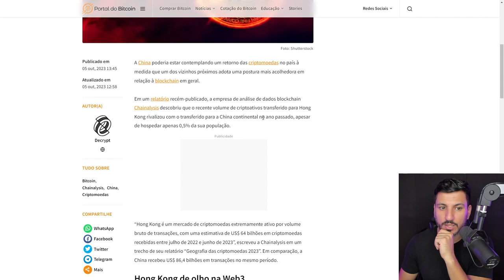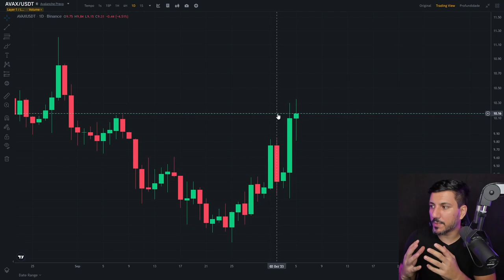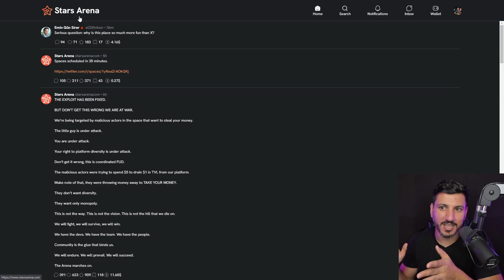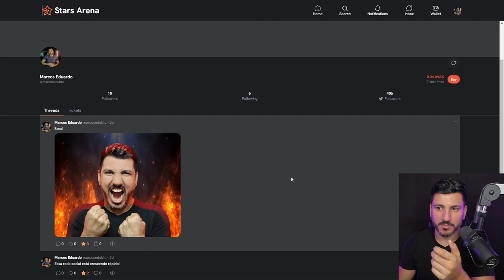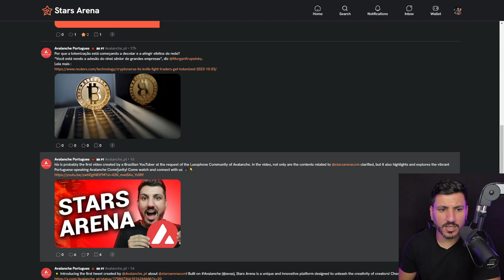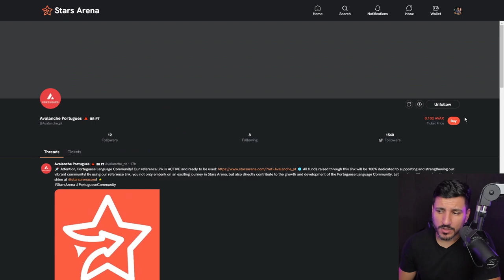BITCOIN ESTÁ DE VOLTA NA CHINA - AVALANCHE AVAX EM ALTA!!!!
Avalanche Avax começa a subir, por consequência da adocção e lançamento do projetos Stars Arena e o game Off The Grid, que é o primeiro blockchain game a ser lançado para Playstation 5, PC e XBox.